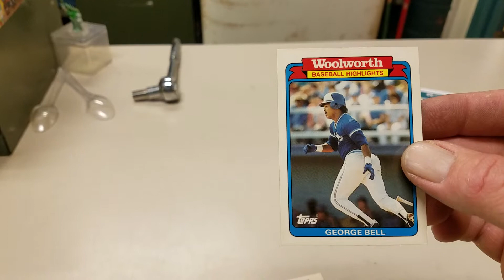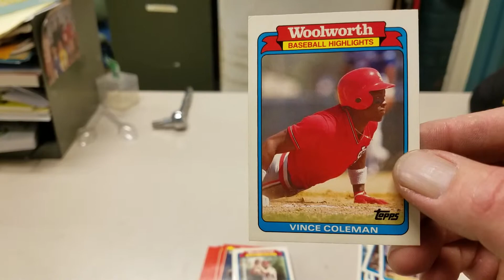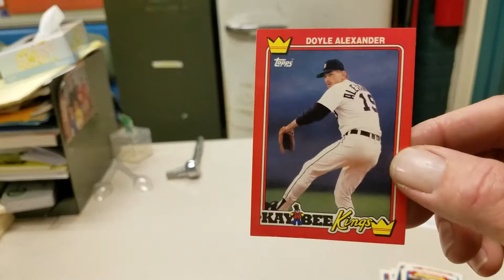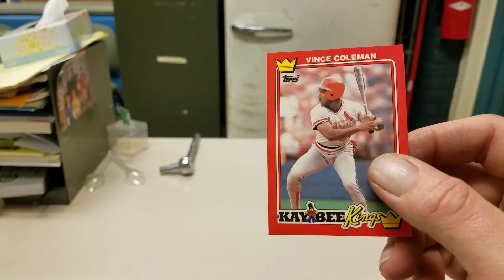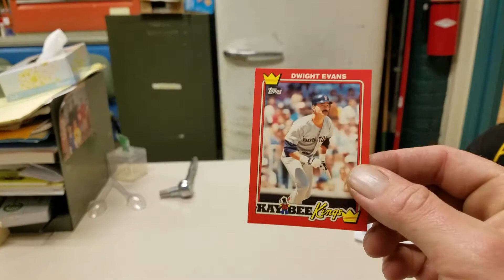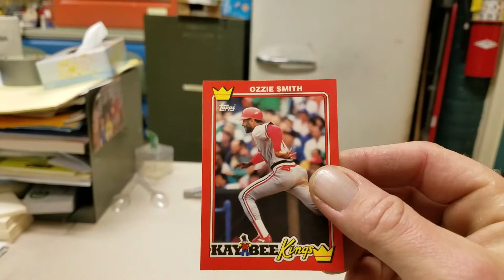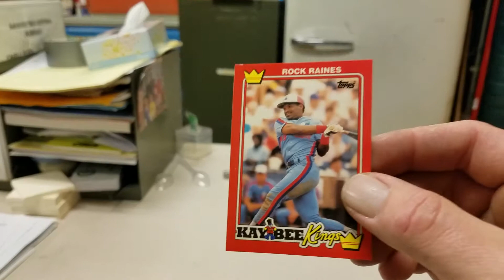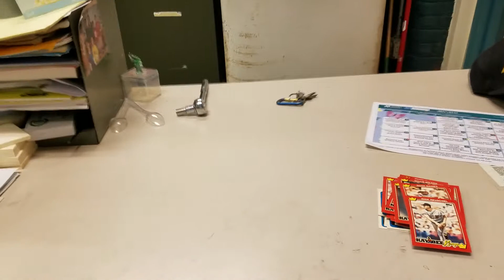Retail exclusives from back in the day